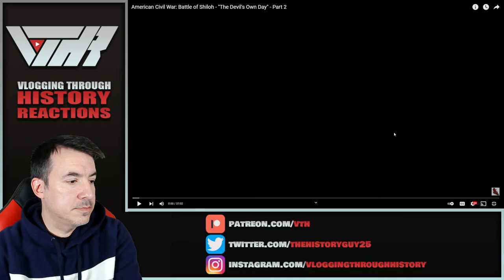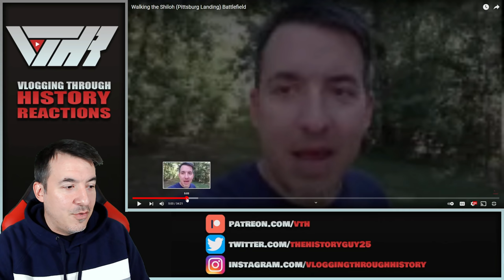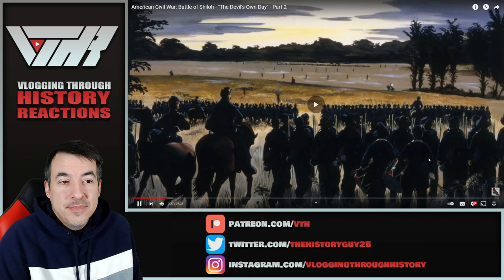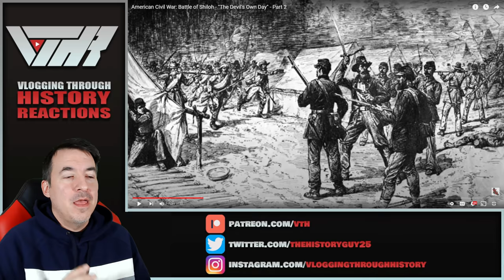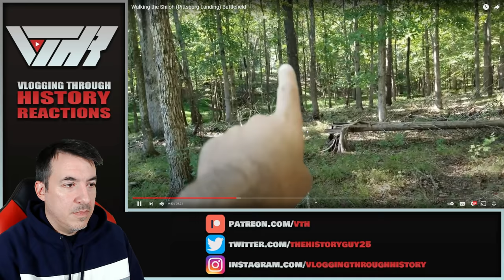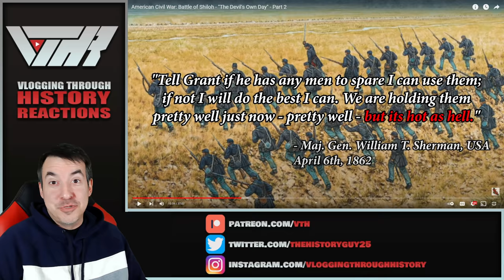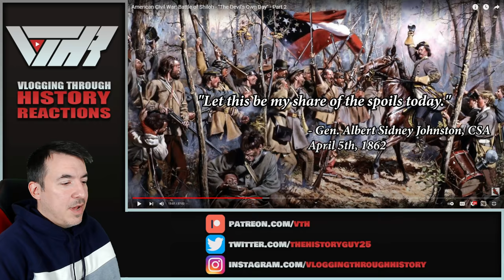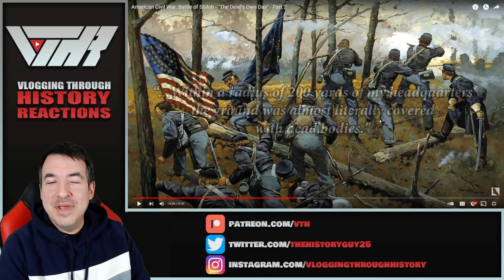The Battle of Shiloh (2) - Civil War Historian Reaction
Executive Producers - Branden Taulbee, John Lindley, James Book, Jared Smith, Levi Stevenson, Paolo Curradini, Phil Wood

Producers - Ana, Elijah Scott